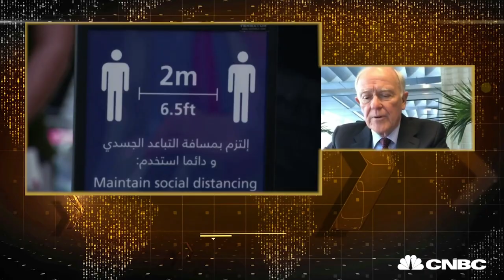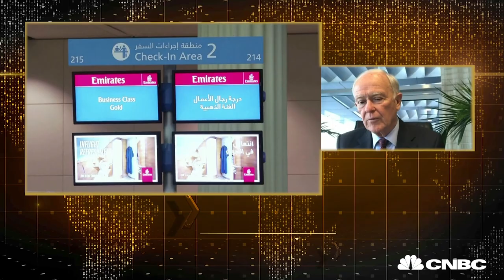Full Interview: Emirates President Tim Clark on Return to Profitability | CNBC International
Emirates expects to return to profitability in the next two years, as new travel corridors open and the global aviation industry attempts to rebound from the worst crisis in its history.

“I believe that within the next 18 months, two years, we will return ourselves to profitability,” Emirates President Tim Clark tells CNBC’s Dan Murphy in an exclusive interview.